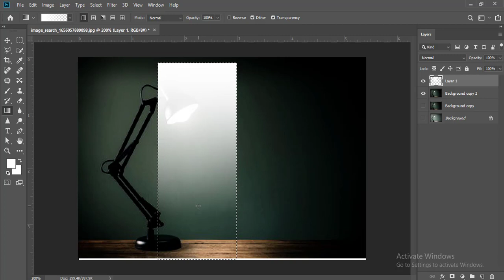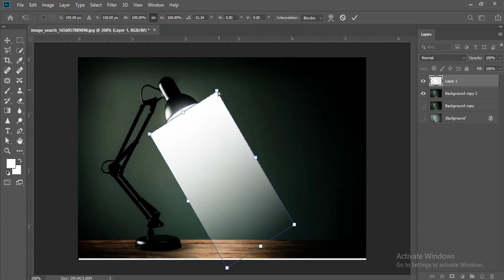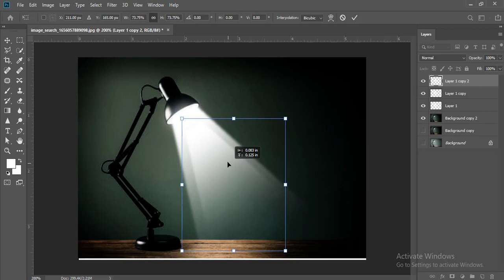Realistic light effect in Photoshop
In this video i want Ctreate Realistic Light Effect